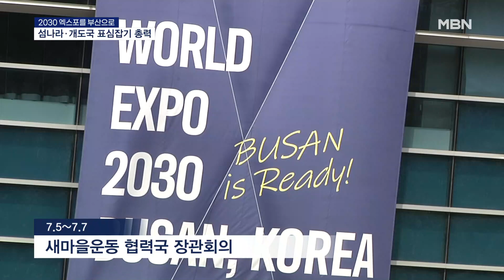[2030세계박람회를 부산으로⑦] 인구 2만 팔라우도 '한 표'…섬나라·개도국 표심 잡자 [MBN 뉴스7]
【 앵커멘트 】
  오는 11월 세계박람회 개최국 선정 투표를 앞두고 정부와 부산시는 나라 안팎에서 치열한 외교전을 펼치고 있습니다.
  국내에선 각종 국제행사를 유치해 엑스포 외교 무대로 활용하고 있는데, 개최국 투표 때 캐스팅보트를 쥘 태평양 섬나라는 물론 개발도상국의 표심을 잡는 데도 힘을 쏟고 있습니다.
  박상호 기자입니다.

【 기자 】
  지난달 부산에서 열린 기후산업 국제박람회.

  12개 정부 부처가 엑스포 유치 전략의 하나로 기획한 행사입니다.

  박람회 주제는 '기후위기를 넘어, 지속 가능한 번영으로 가는 길'로 엑스포의 대주제와 이어지도록 했습니다.

▶ 인터뷰 : 한덕수 / 국무총리(지난달 25일)
- "저탄소 그린 도시로 전환해가는 부산의 모습은 세계의 대전환에 대한 국제 사회의 공감을 이끄는 원동력이 될 것입니다."

  기후산업 박람회가 끝난 지 사흘 만에 부산에선 해양수산 국제협력 콘퍼런스가 열렸습니다.

  태평양 도서국 14개 중 10개 나라 정상과 고위급 관료들이 참가했습니다.

  태평양 도서국은 엑스포 개최국 투표 때 '캐스팅보트'가 될 것이란 전망이 나오는데, 참가국 10개 중 6개 나라가 투표권이 있는 세계박람회기구 회원국이었습니다.

  인구가 2만 명이 안 되는 팔라우도 똑같이 한 표를 행사하는 만큼, 부산시는 표심 잡기에 공을 들였습니다.

▶ 인터뷰 : 박형준 / 부산시장(지난달 30일)
- "부산은 지속 가능한 (해양산업) 기술을 공유, 협력하며 태평양 지역 번영에 이바지하겠습니다."

  다음 달 예정된 새마을운동 글로벌 협력국 장관회의도 놓칠 수 없는 기회입니다.

  아시아와 아프리카 등에서 30개국이 참가하는데, 이 중 27개 나라가 세계박람회 기구 회원국입니다.

  우리 정부는 새마을운동 정신과 성공 경험을 바탕으로 개발도상국의 표심을 노린다는 구상입니다.

  오는 11월 개최국 선정 투표에서 결선 투표가 치러질 가능성이 커지면서 정부와 부산시는 경쟁국인 사우디아라비아와 차별화된 전략으로 맞서고 있습니다.

  영상취재 : 강준혁 VJ